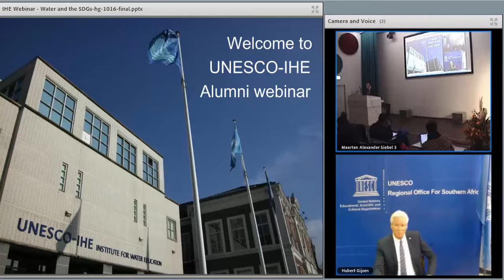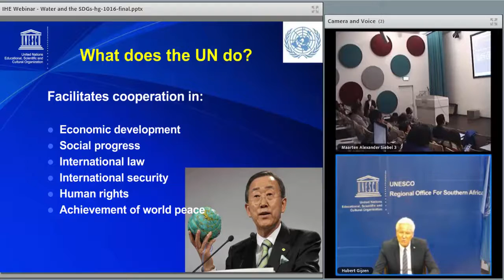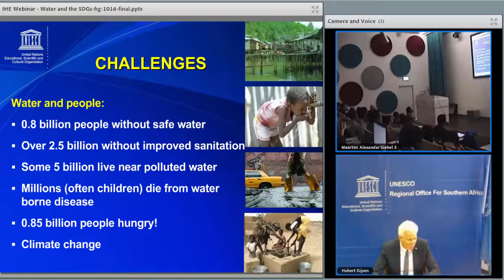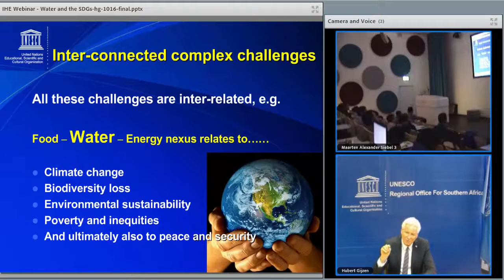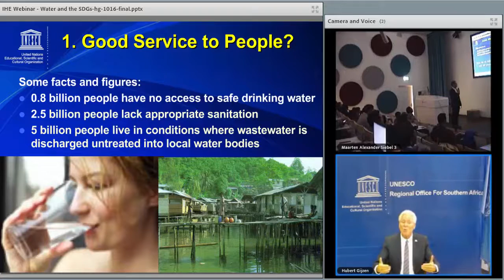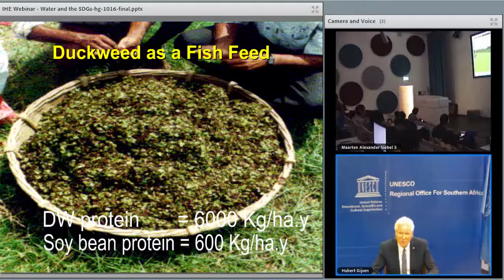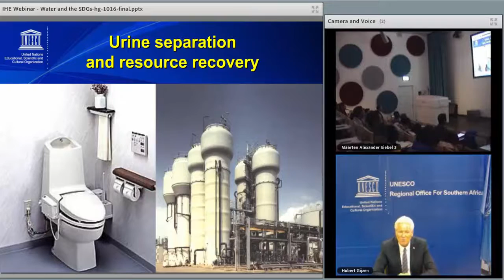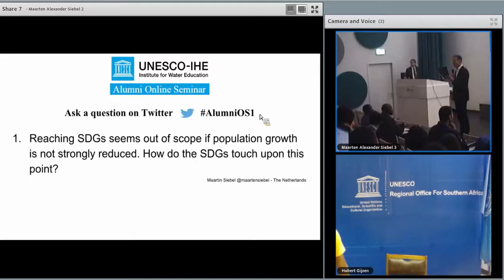IHE Delft 💧 Alumni Online Seminar: Water and the SDGs: Water for Healthy People & Environment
In September last year, the United Nations adopted the new post-2015 development agenda “Transforming Our World: the 2030 Agenda for Sustainable Development”. Agenda 2030, with its 17 Sustainable Development Goals (SDGs) and 169 targets, is a historic plan to wipe out poverty, fight inequality and move towards a sustainable development path over the next 15 years. SDG 6, which aims to ‘ensure availability and sustainable management of water and sanitation for all’, is central to the success of this transformative agenda. SDG 6 not only addresses the issues relating to drinking water, sanitation and hygiene, but also the quality and sustainability of water resources worldwide. Water is also key in ensuring success for all other SDGs.

Many regions all over the world are facing tremendous challenges in managing water. With rapid urbanization, cities leave a considerable ‘footprint’ on their catchments, not only due to unbalanced water abstractions and wastewater discharges, but also due to disturbances in the local hydrological cycle. Many regions are therefore experiencing serious limitations related to water quality (water pollution, increased treatment costs) and quantity (droughts/floods, over-abstraction of ground and surface water), and are vulnerable to extreme weather events.

With rapidly growing water consumption and increasing frequency of extreme weather events, we need to change current ad-hoc water management practices (problem/incident driven) towards coherent, integrated and consolidated approaches (sustainability driven). To achieve that, transformational changes in water management and infrastructure approaches are needed. Besides, it requires revisiting current water use practices, in particular our food production systems, which account for about 70% of fresh water use globally.

This presentation will review the role of water in Agenda 2030, and focus in particular on the water-energy-food nexus. These three sectors are at the heart of sustainable development and present the key building blocks for sustainable cities and a green economy. The presentation therefore will argue that transformational shifts will be needed in these three sectors to be able to balance people and planet. The transformation towards ‘New Water’, ‘New Food’, and ‘New Energy’, will lead the way towards a sustainable future.

The webinar Water and the SDGs - Water for Healthy People and Environment by Professor Gijzen. was held on 20 October 2016. It is part of the 'IHE Delft Online Seminars for Alumni and Partners' series. IHE Delft organizes the series in cooperation with TheWaterChannel. They are free and open to anyone to follow.

Prof. Hubert Gijzen holds a PhD in Environmental Biotechnology, and has an established career of over 34 years in both academics and in international cooperation. He has worked in academic institutions and universities, the Dutch Ministry of Foreign Affairs, International Institutes, and the United Nations. Throughout his career, he has lived and worked in various countries and regions in Africa, South America and Caribbean, South Asia, South-East Asia and Europe, in a range of senior functions such as professor in universities, as a diplomat, Regional Representative, team leader, and currently as UNESCO Regional Director and Representative. He has implemented short missions to over 100 countries, and has developed and managed large capacity building, research and cooperation programmes and projects, including the EU funded R&D project SWITCH on 'Water in the City of the Future', for which he served as Project Director, and which earned the IWA Sustainability Award.

Besides his current work he continues to be a professor IHE Delft (since 1995) and Wageningen University. Hubert has published over 400 articles and books, and presented numerous keynotes in the fields of water management, microbiology, environmental sciences, biotechnology, and sanitary and environmental engineering. He also covered topics on international cooperation, sustainable development, the MDGs, SDGs and climate change. He serves in various international advisory functions and on Boards of prestigious Institutes and programmes.

Hubert Gijzen joined UNESCO in 2006 as Director of the UNESCO Regional Science Bureau for Asia and the Pacific, based in Jakarta. In addition, he was the UNESCO Representative for Brunei Darussalam, Indonesia, Malaysia, the Philippines, and Timor Leste. Since 1 January 2015, Hubert was appointed as the Regional Director of the newly established UNESCO Regional Office for Southern Africa in Harare and UNESCO Representative to Botswana, Lesotho, Malawi, South Africa, Swaziland, Zambia and Zimbabwe, and to SADC.  He also serves on the UN Regional Directors team in Africa (UNDG-ESA).